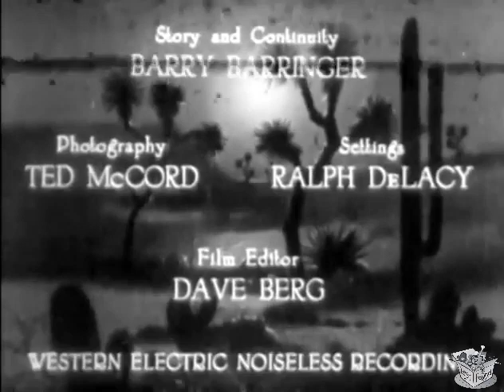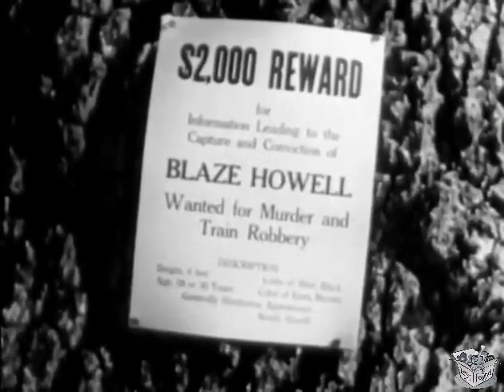DYNAMITE RANCH (1932) Ken Maynard, Tarzan & Ruth Hall | Western | B&W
Instagram: Lost n Found Films

Dynamite Ranch is a 1932 American Western film directed by Forrest Sheldon and written by Barry Barrington. The film stars Ken Maynard, Ruth Hall, Alan Roscoe, Martha Mattox, Arthur Hoyt and Albert J. Smith. The film was produced by K.B.S. (Burt Kelly, Sam Bischoff and William Saal) Productions released on July 31, 1932, by Sono Art-World Wide Pictures.

The film takes place during modern times and features a costume ball and an automobile chase; there is no dynamite featured in the film. Dynamite Ranch was remade as Unconquered Bandit (1935).

SYNOPSIS
Howell breaks up a train robbery only to find that it's a fake. However the money is missing and he is blamed. He escapes and sets out to find the real thieves. He must also avoid being caught visiting the Collins ranch to see Doris.

Blaze Howell stops what he believes is a train robbery, but it is revealed to be a welcoming joke to visitors from the East. It is discovered that during the fake robbery, a real robbery has occurred that involved the death of a guard. Howell is later accused of breaking into a safe, and discovery of his glove at the scene makes things worse for him. Aided by Smithers, Howell sets a trap and captures the real culprit.

CAST & CREW
Ken Maynard as Blaze Howell
Ruth Hall as Doris Collins
Alan Roscoe as Park Owens
Martha Mattox as Aunt Sarah Collins
Arthur Hoyt as Smithers
Albert J. Smith as Red
George C. Pearce as Andrew Collins

Directed by Forrest Sheldon
Screenplay by Barry Barrington
Produced by E. W. Hammons
Cinematography Ted McCord
Edited by David Berg
Production company K.B.S. Productions Inc.
Distributed by Sono Art-World Wide Pictures
Language English